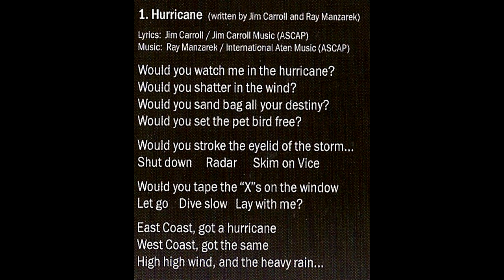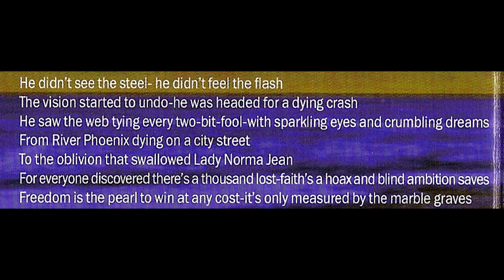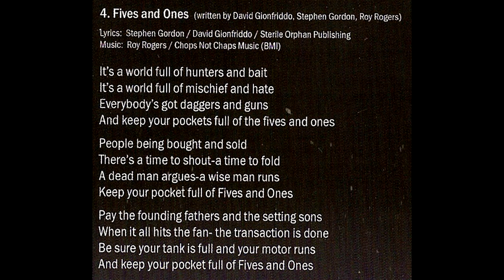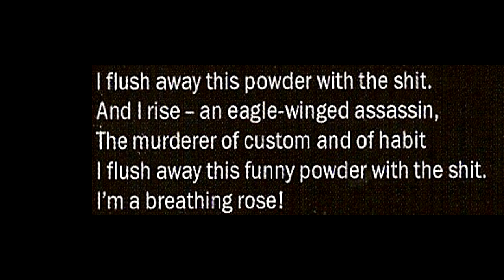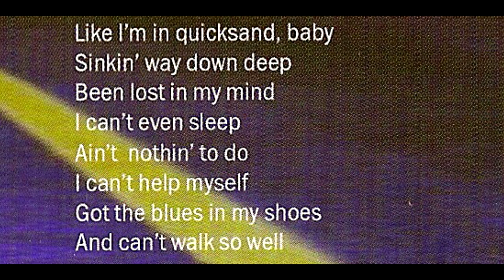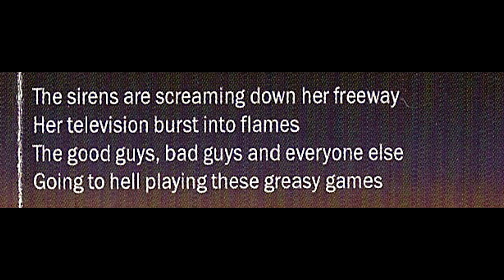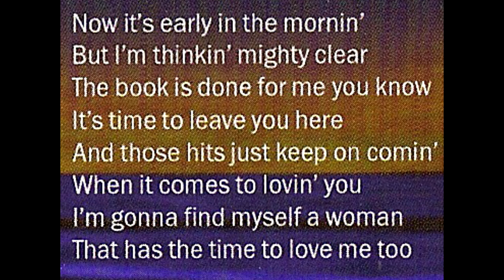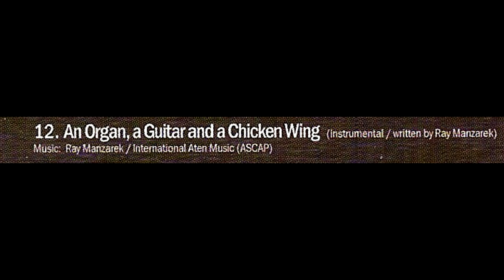Ray Manzarek & Roy Rogers – Translucent Blues [Full Album 2011]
Ray Manzarek & Roy Rogers
Translucent Blues

00:00 | - | 01 - Hurricane
04:25 | - | 02 - River Of Madness
11:34 | - | 03 - Game Of Skill
15:36 | - | 04 - Fives And Ones
19:39 | - | 05 - Kick
24:28 | - | 06 - Tension
30:46 | - | 07 - Blues In My Shoes
35:39 | - | 08 - New Dodge City Blues
40:25 | - | 09 - Greenhouse Blues
45:20 | - | 10 - Those Hits Just Keep On Comin'
48:53 | - | 11 - As You Leave
53:17 | - | 12 - An Organ, A Guitar And A Chicken Wing.

Musicians:
Ray Manzarek - Keyboards, Vocals
Roy Rogers - Guitars, Vocals, Percussion
Steve Evans - Bass
Kevin Hayes - Drums
George Brooks - Tenor Saxophone
Joel Jaffe - Harmony Vocals, Percussion.

Credits:
Engineer [Assistant Engineer] – Matt Wilenchik
Engineer, Mixed By – Joel Jaffe
Layout [Art/Graphic Layout By] – Harry Gale
Photography By – Pat Johnson Studios
Photography By [Original Cover Art Photography] – William Tyler Smith
Producer – Ray Manzarek, Roy Rogers
Recorded & Mixed in – Studio D, Sausalito, CA.

The legendary co-founder of The Doors, Ray Manzarek and the critically acclaimed slide/blues guitarist Roy Rogers have put their artistic minds together and have truly created a captivating new blues album.